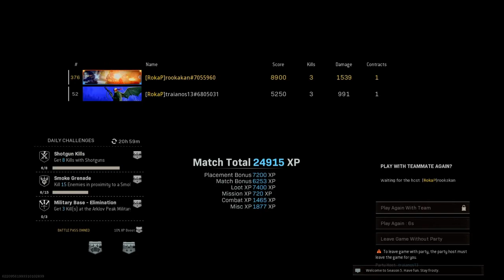COD Warzone | Season Five | Duo | Win #93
📺 | Warzone Plays of the Week

Background music track made by my dear friend Parapher